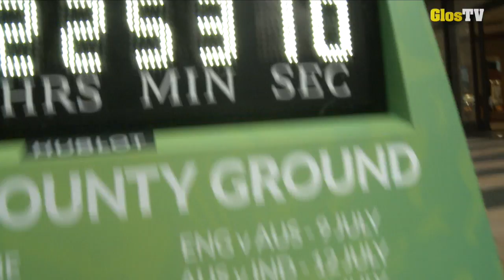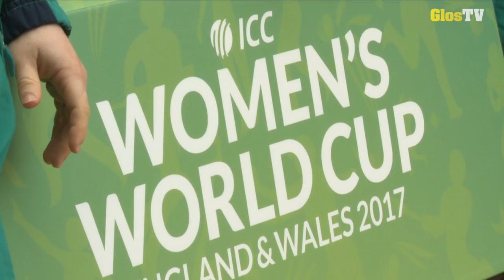Women's World Cup Countdown Clock unveiled in Cabot Circus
England players Tammy Beaumont and Alex Hartley were at Cabot Circus shopping centre in Bristol to unveil the Countdown Clock for the ICC Women's World Cup on Wednesday 8th March as part of International Women's Day.

Mayor of Bristol, Marvin Rees and Gloucestershire Chief Executive, Will Brown were also in attendance.